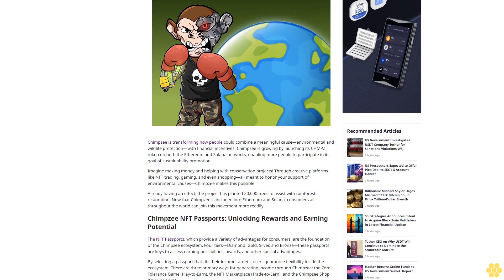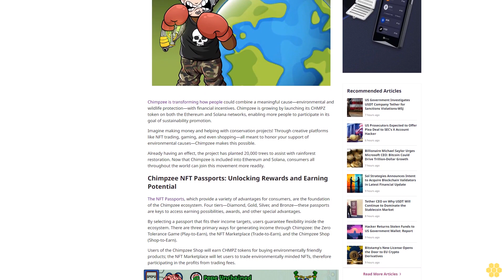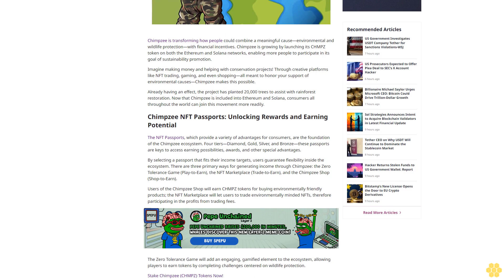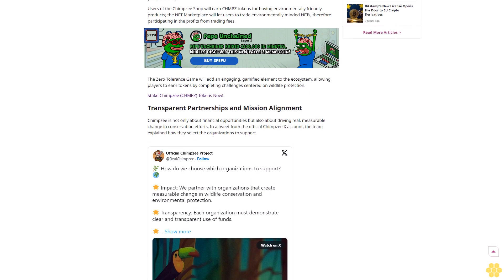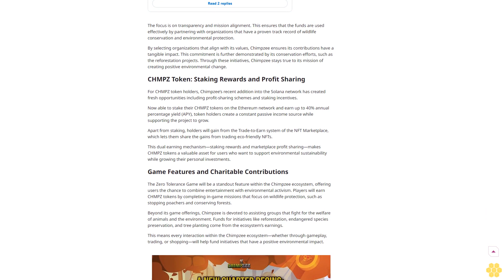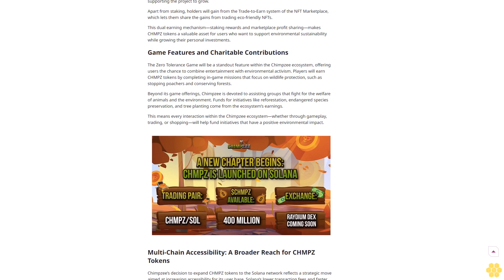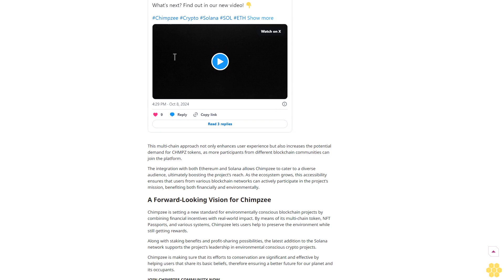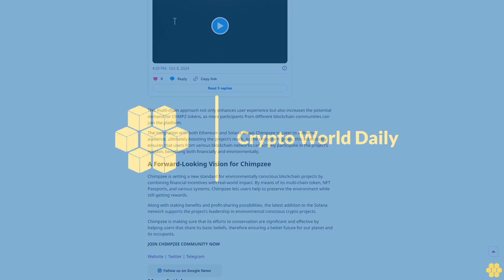Earn While You Conserve: How Chimpzee’s Multi-Chain CHMPZ Token is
Copied

Chimpzee is transforming how people could combine a meaningful cause—environmental and wildlife protection—with financial incentives. Chimpzee is growing by launching its CHMPZ token on both the Ethereum and Solana networks, enabling more people to participate in its goal of sustainability promotion.

Imagine making money and helping with conservation projects! Through creative platforms like NFT trading, gaming, and even shopping—all meant to honor your support of environmental causes—Chimpzee makes this possible.

Already having an effect, the project has planted 20,000 trees to assist with rainforest restoration. Now that Chimpzee is included into Ethereum and Solana, consumers all throughout the world can join this movement more readily.

Chimpzee NFT Passports: Unlocking Rewards and Earning Potential.

The NFT Passports, which provide a variety of advantages for consumers, are the foundation of the Chimpzee ecosystem. Four tiers—Diamond, Gold, Silver, and Bronze—these passports are keys to access earning possibilities, awards, and other special advantages.

By selecting a passport that fits their income targets, users guarantee flexibility inside the ecosystem. There are three primary ways for generating income through Chimpzee:  the Zero Tolerance Game (Play-to-Earn), the NFT Marketplace (Trade-to-Earn), and the Chimpzee Shop (Shop-to-Earn).

Users of the Chimpzee Shop will earn CHMPZ tokens for buying environmentally friendly products; the NFT Marketplace will let users to trade environmentally minded NFTs, therefore participating in the profits from trading fees.

The Zero Tolerance Game will add an engaging, gamified element to the ecosystem, allowing players to earn tokens by completing challenges centered on wildlife protection.

Stake Chimpzee (CHMPZ) Tokens Now!

Transparent Partnerships and Mission Alignment.

Chimpzee is not only about financial opportunities but also about driving real, measurable change in conservation efforts. In a tweet from the official Chimpzee X account, the team explained how they select the organizations to support.

The focus is on transparency and mission alignment. This ensures that the...